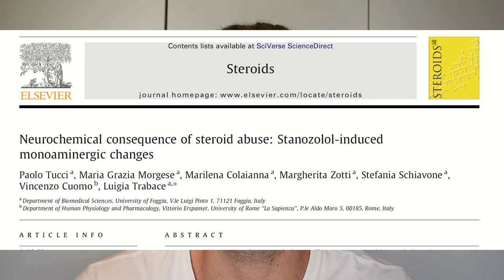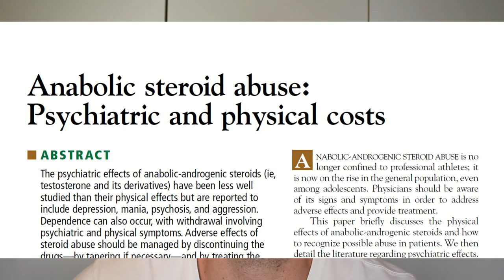Bodybuilding and Suicide | Mental Health and Steroids | Doctor's Analysis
In this video, I go over possible reasons for the higher incidence of suicide amongst steroid users. I go over the impact steroids have on one's mental health and how you can make your mental health better whilst on a steroid cycle.